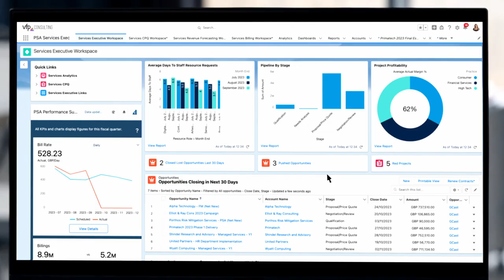VFP Consulting | Certinia Customer Story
VFP Consulting achieved 100% ROI with Certinia, enabling them to scale without technology distractions, evolve, and gain efficiencies as their needs change.